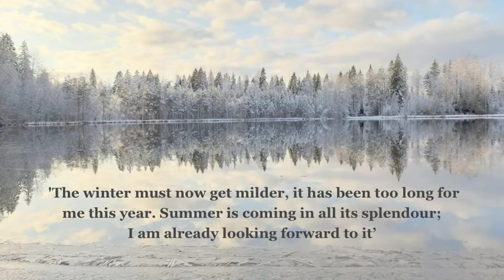'Winter' CD teaser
Teaser of a new CD of late medieval instrumental music, performed by Corina Marti (recorders, clavisimbalum, organetto), Marie Nishiyama (harp) and Roger Helou (organetto).

Sound engineer: Marco Vitale

Video: Ann Allen